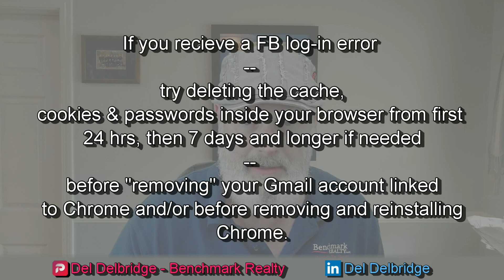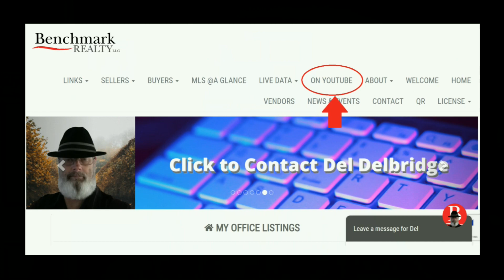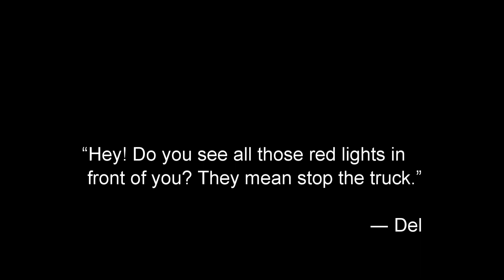he Vid - 05.12.23 - Oh Brother! How I Fixed an MFC install that Messed Up FB & Chrome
Oh well, installing a new Brother MNC multifunction printer, copier, scanner, fax machine caused trouble for my Chrome browser profile. OH! and some news.